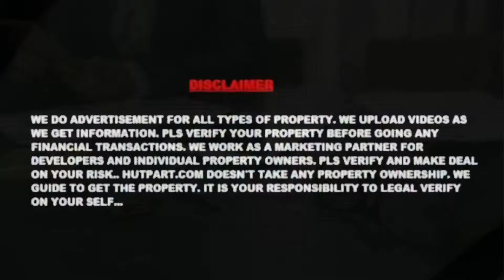LAND FOR SALE | INSTANT POSITION | INSTANT REGISTRATION | RD AMTALA MORE Markets|Malls, Video no857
LORD'S NESTS:*
KE CARMEL SCHOOL (ICSE/ISC): 750MTR
DH RD AMTALA MOR (Markets, Malls, Shopping Centres, Restaurants, Banks etc): 2.5KM
JOKA METRO: 12KM
BARUIPUR JELA SADAR: 11KM
EM BYPASS (SOUTH): 15KM
BARUIPUR RLY STN: 16KM
LAND PRICE 4.5 LAKH PER KATTA TO 5 LAKH PER KATTA, INSTANT POSITION, INSTANT REGISTRATION..
00:13 - Intro
01: 13 - Plot details

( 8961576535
.8017025376 ) Or
Visit - Hutpart.com
__Thank  You_